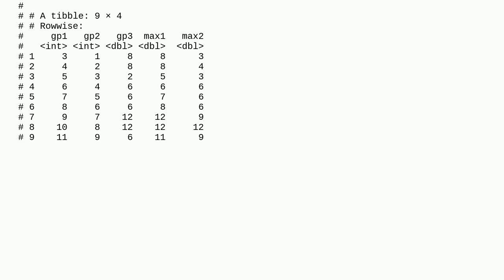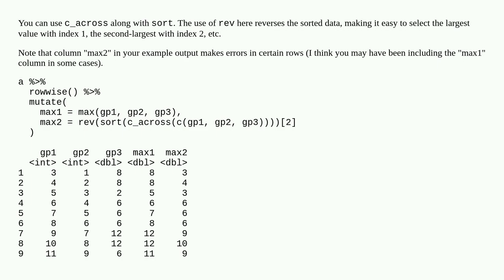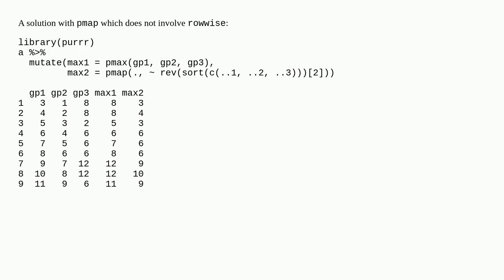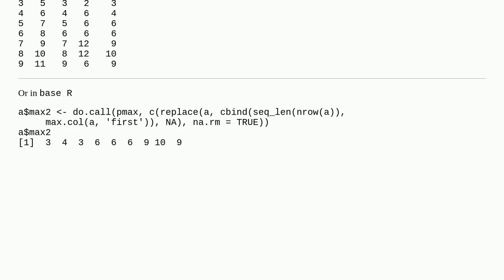How to get the selected max/min value (i.e. second largest/smallest) across row by dplyr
A special thanks goes out to the community